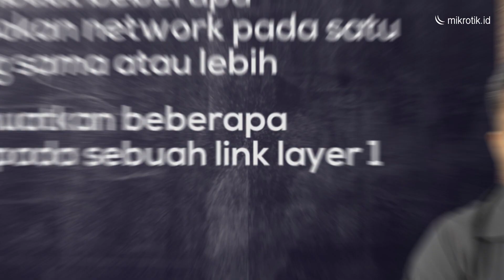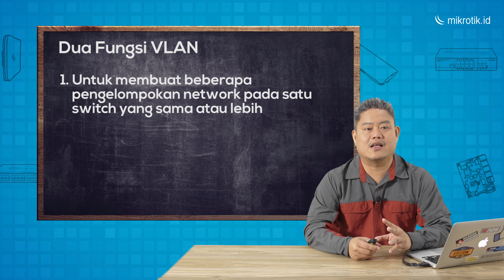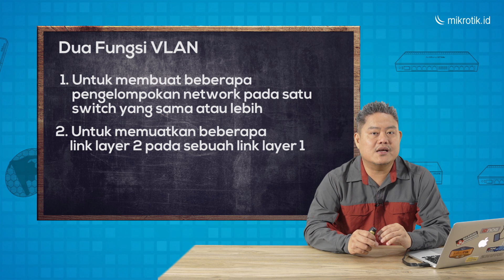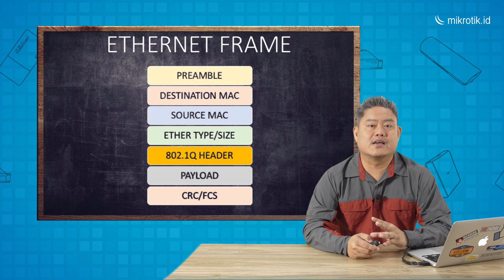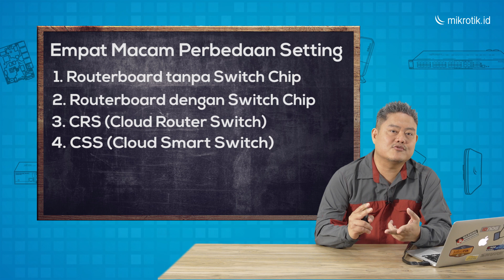VLAN INTRODUCTIONS - MIKROTIK TUTORIAL [ENG SUB]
VLAN adalah Virtual Local Area Network
Yaitu sebuah jaringan LAN yang secara virtual dibuat di sebuah switch. Pada switch standard biasanya akan meneruskan traffic dari satu port ke semua port yang lain ketika ada traffic dengan domain broadcast yang sama melewati port tersebut.
Untuk switch yang khusus, mereka mampu untuk membuat beberapa LAN yang berbeda dengan id yang berbeda di tiap portnya, dan hanya akan meneruskan traffic ke port-port yang memiliki id yang sama.
Switch type khusus ini sebenarnya sudah secara otomatis memasang VLAN di dalamnya (vlan id = 1) yang beranggotakan semua port yang ada.

Mengapa VLAN dibutuhkan ?

Menjadi Sangat penting juga VLAN ini digunakan, yaitu ketika network Anda menjadi semakin besar skalanya dan traffic broadcast menjadi beban di seluruh network Anda.
Beban terlalu besar yang disebabkan oleh traffic broadcast ini bisa menyebabkan network Anda jatuh dan tidak se-responsif sebelumnya.

Kapan VLAN perlu diimplementasikan ?

Anda memerlukan VLAN ketika kondisi jaringan Anda :

1. Memiliki lebih dari 200 node perangkat di dalam jaringan Anda.
2. Banyak terjadi traffic broadcast di jaringan Anda.
3. Anda ingin membagi beberapa user Anda menjadi group-group tersendiri untuk meningkatkan keamanan.
4. Mengurangi traffic broadcast yang banyak disebabkan oleh serangan virus dan program pengganggu lain yang akan memporak porandakan jaringan Anda.
5. Atau Anda hanya ingin membuat beberapa virtual switch dari switch yang sudah ada.

Mengapa tidak menggunakan satu subnet saja ?

Pada perkembangan jaringan Anda, bisa saja membutuhkan perlakuan yang berbeda (VOIP network, server network, local network, Gateway yang berbeda) tetapi masih berada di dalam infrastruktur dan lokasi yang sama.
Atau bisa juga sebaliknya, Anda memiliki beberapa perangkat yang berlainan infrastruktur dan lokasi tetapi masih berada dalam satu segmen network yang sama (infrastructure sharing).

Bagaimana perangkat yang berbeda VLAN bisa berkomunikasi ?

Pada perangkat yang berbeda vlan akan dapat berkomunikasi satu sama lain melalui router (routing protocol). Sama seperti halnya beberapa subnet yang berbeda berkomunikasi satu sama lain dengan bantuan router.